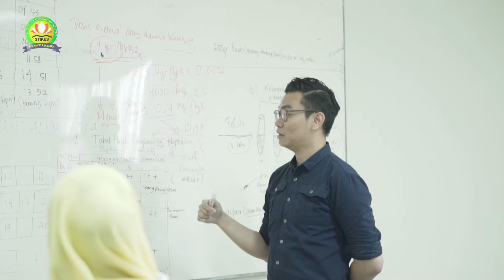STIKES RS ANWAR MEDIKA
STIKES RUMAH SAKIT ANWAR MEDIKA